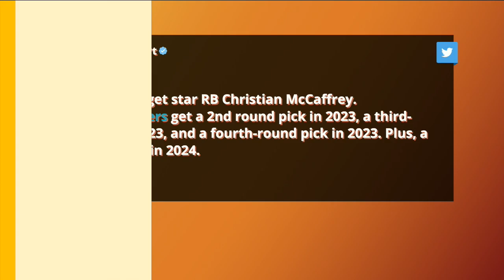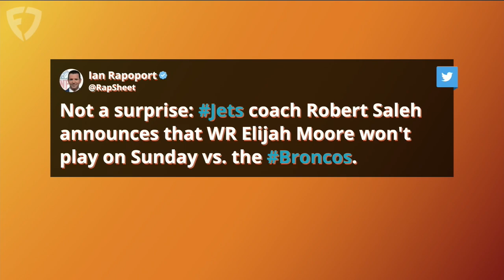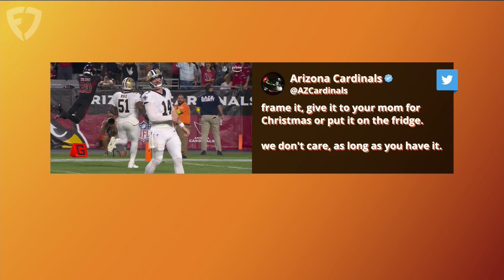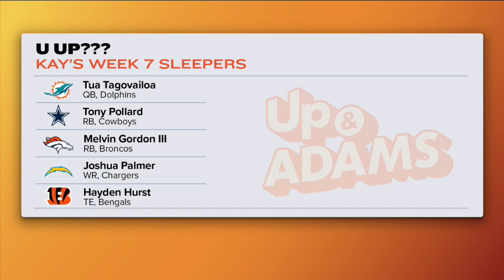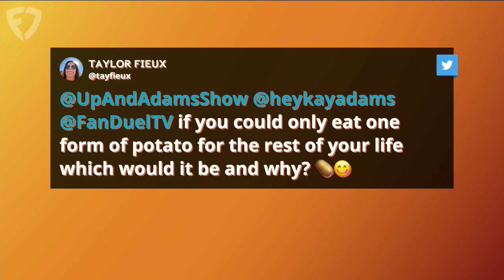Derwin James Joins! PLUS Brandon Marshall Recaps TNF with Kay Adams | Up And Adams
Kay Adams hosted the latest episode of 'Up And Adams' on FanDuel TV fresh off a Thursday Night Football matchup in Arizona. Kay kicks things off with Brandon Marshall and the duo recaps TNF and DeAndre Hopkins return before bopping around the rest of the league. She then gets to chat with Derwin James about the Chargers, his season and his comeback from injury. Sam Monson of PFF joins to talk numbers and Kay also reveals her 'Kay-Makers' and fantasy sleepers on 'U UP?'

0:00 INTRO
0:45 TNF RECAP
3:45 CMC TRADE
5:10 BRANDON MARSHALL JOINS
22:15 DERWIN JAMES JOINS
33:05 U UP?
38:00 PFF'd UP
45:00 KAY-MAKERS